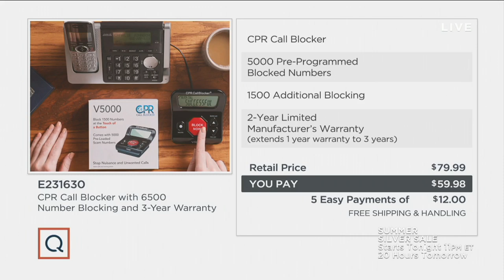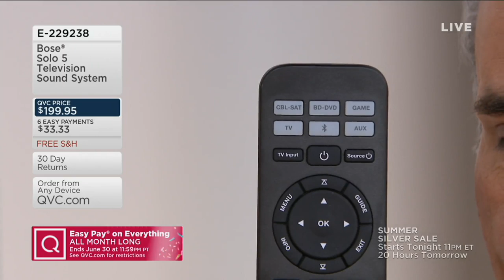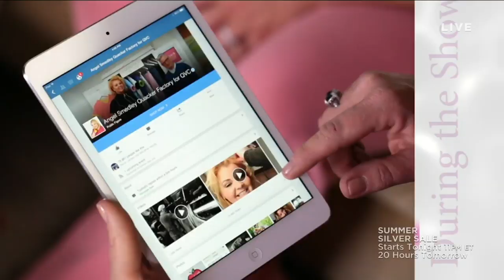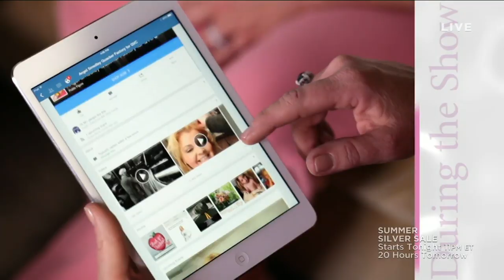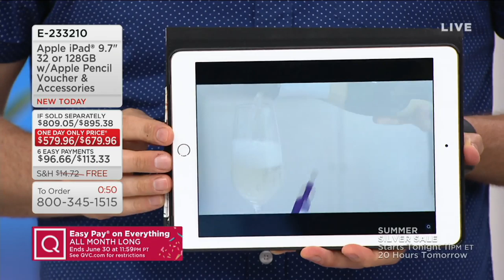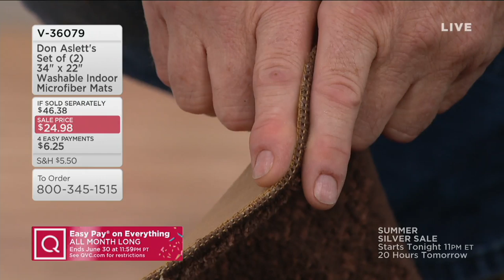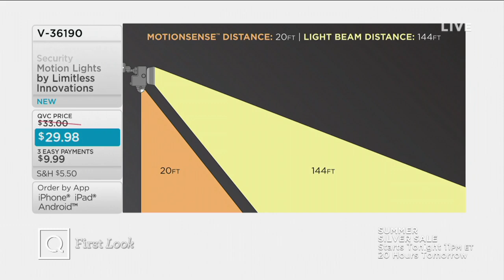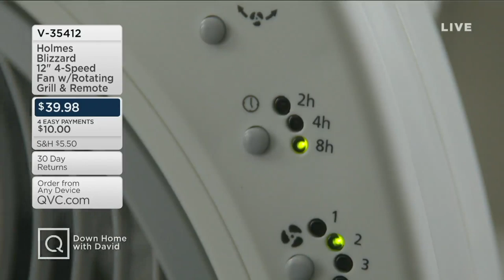Down Home with David | June 20, 2019